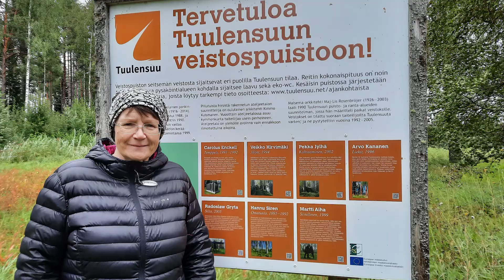Tuulensuun veistospuistossa kohtaavat luonto ja taide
Viitasaaren Pasalan kylään kannattaa ajella tutustumaan ainutlaatuiseen kulttuurikohteeseen, jossa pääsee nauttimaan sekä tunnettujen taiteilijoiden veisto- ja ympäristötaiteesta että luonnon rauhasta. Tuulensuun veistospuiston olosuhteita ja viestintää edistettiin hankkeella, jonka maaseuturahoitus saatiin Leader Viisarilta.

Videolla Tuulensuun taidesäätiön sihteeri Marjo-Riitta Simpanen toivottaa kaikki tervetulleiksi tutustumaan veistospuistoon.

Videon kuvaus ja editointi: Virpi Heikkinen, Sykettä2-viestintähanke